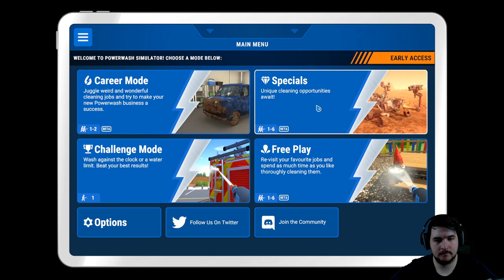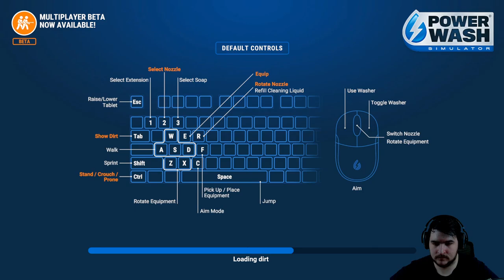CLEANING THE NEW GNOME FOUNTAIN - Powerwash Simulator (ENGLISH)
🎮 Lets Play Powerwash Simulator 🎮

About the Game:
Build your business in career mode and do various dirty jobs in the dusty town of Muckingham. There is no right or wrong, no time pressure and no scoring, just you and the tools you need to relieve your stress. Want to start clean? Relax and replay your favorite jobs under Free Play.